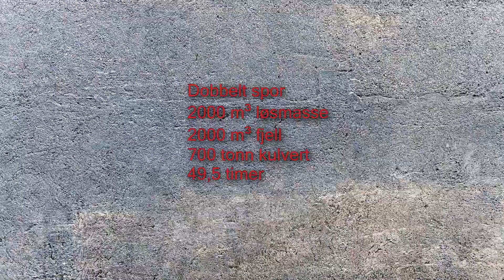Timelaps jernbaneundergang Ødegården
Flytting av kulvert/undergang ved Ødegården påsken 2018